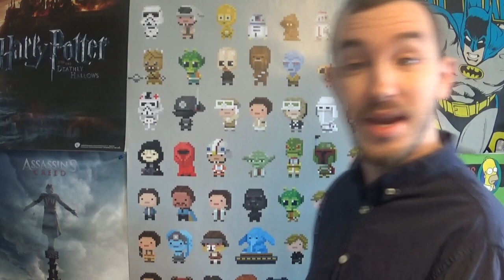Kendte Youtubere: Rasmus Brohave På Overlevelsestur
BESKRIVELSE: Alt er self kun ment i sjov, eller opfundet for underholdningens skyld! I denne serie er der en blandet stil med, at der laves sjov med youtubere, fordi jeg elsker at lave grin med folk, og deres video, som folk holder af at se. Andre gange har jeg en slags samtale med dem, og indrager mine egne fortællinger. Alt sammen for, at promovere og give et grin på en nytænkende måde! Idag ser vi på Rasmus Brohaves overlevelsestur!